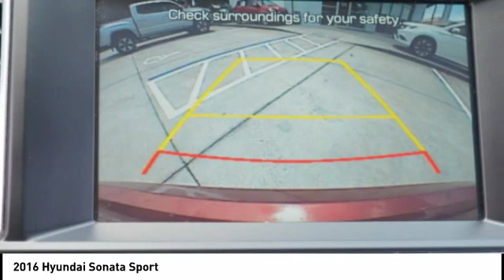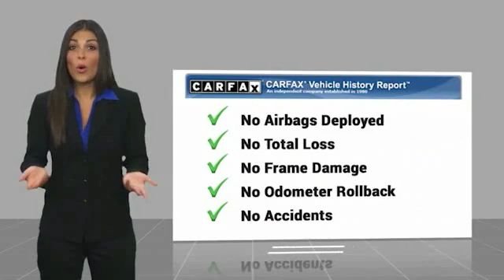2016 Hyundai Sonata Melbourne FL 98319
2016 Hyundai Sonata Sport

This 2016 Hyundai Sonata Sport in Venetian Red features: FWD Clean CARFAX. CARFAX One-Owner. Recent Arrival! 25/38 City/Highway MPGbrbrAwards:br * 2016 KBB.com 10 Most Awarded Cars * 2016 KBB.com 16 Best Family Cars * 2016 KBB.com Best Buy Awards Finalist * 2016 KBB.com 10 Best Sedans Under $25,000 * 2016 KBB.com 10 Most Comfortable Cars Under $30,000 * 2016 KBB.com 5-Year Cost to Own AwardsbrbrVisit our virtual showroom 24/7 @